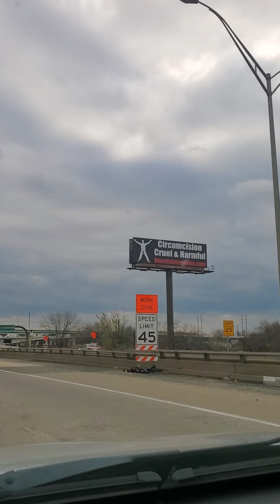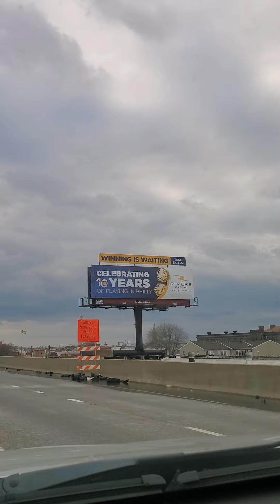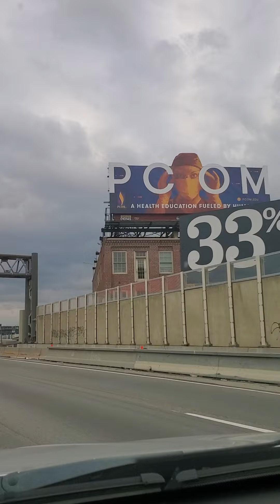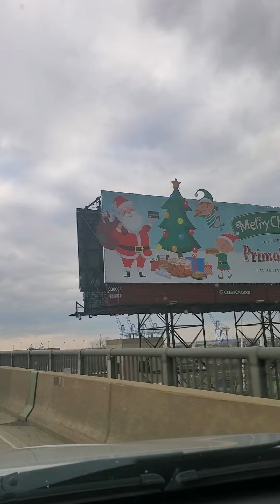I bought another sled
I bought it Saturn vue let's test drive